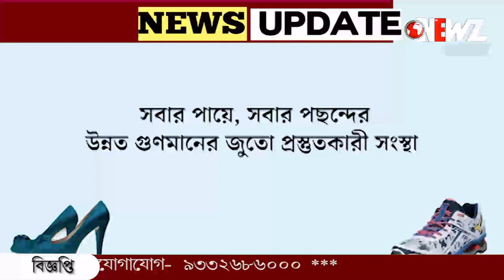নির্দিষ্ট সময়ের মধ্যে সাইকেল বিতরণ ,খুশি পড়ুয়ারা৷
নির্দিষ্ট সময়ের মধ্যে ১৪ টি স্কুলের এক হাজারেরও বেশি পড়ুয়ার হাতে তুলে দেওয়া হল সরকারী প্রকল্পের সাইকেল। নতুন সাইকেল পেয়ে খুশি পড়ুয়ারা।